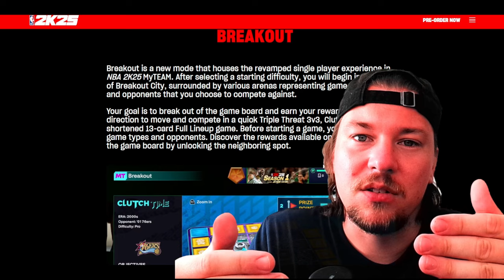Monopoly oder MyTeam!? Das ist Breakout! NBA 2K25 MyTeam News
NBA 2K tut so als ob sie einen neuen Modus für die offline Spieler bei MyTeam raus gehauen hätten, dabei ändert sich nur die Verpackung. Seht selbst ...

PSN 50€ = 41,79€
20€ = 17,09€